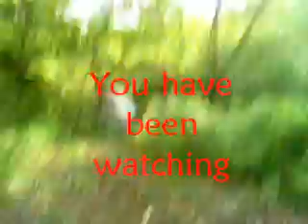The Cliff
Doon the cliff making another fire